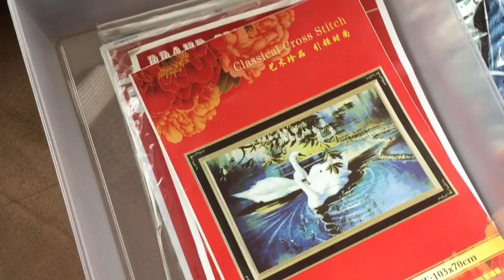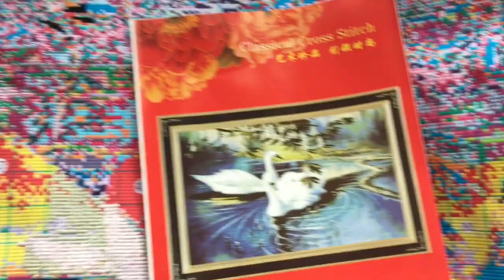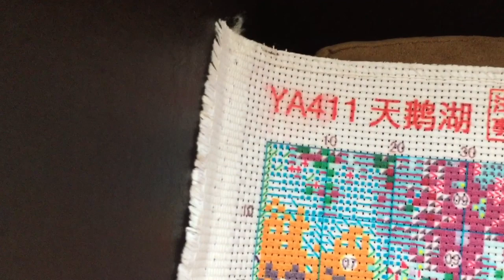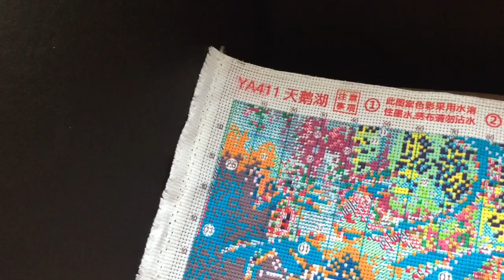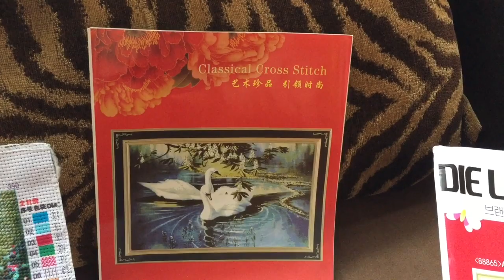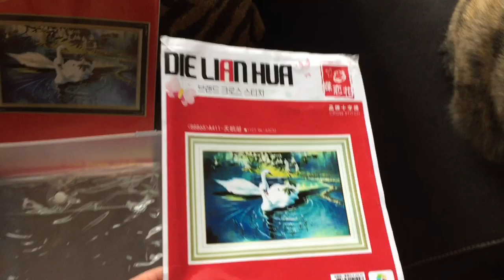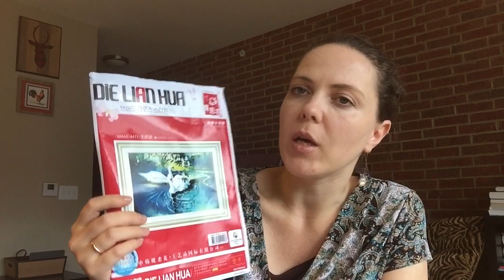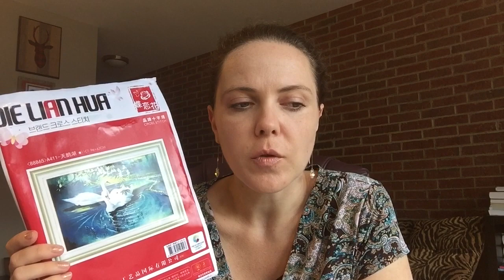115. Влюбленные лебеди. Hе буду больше этот процесс отшивать.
Набор Влюбленные лебеди - я не советую покупать у этого производителя: